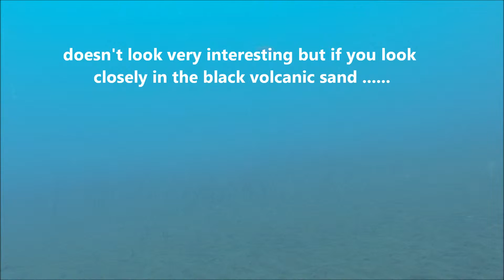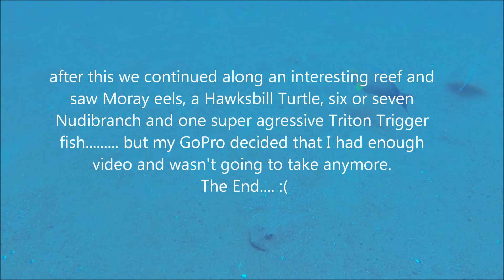Amed pyramids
Diving in Amed, Bali.